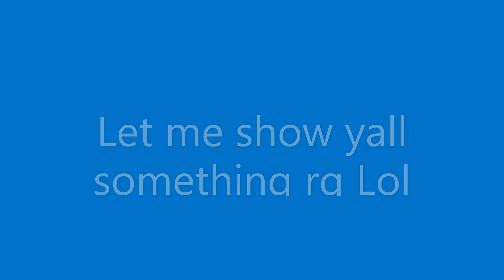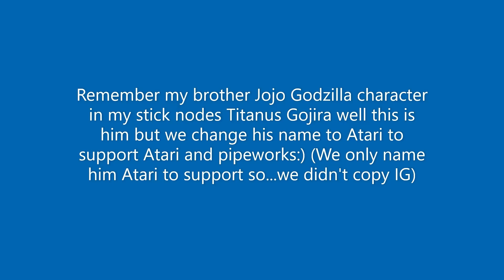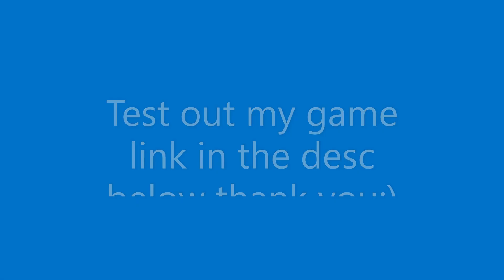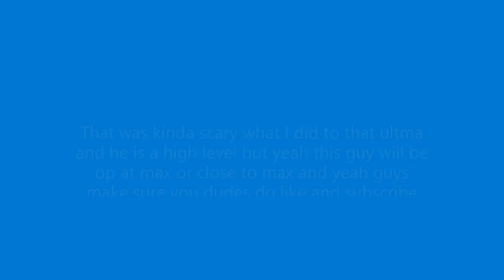HOW OP IS KAMOEOBAS IN KAIJU UNIVERSE BROKEN OP!!!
IF DISCORD DONT WORK THEN DONT JOIN IT)RULES: FOR THE FROSTBITE GODZILLA GIVEAWAY: JOIN MY ROBLOX GROUP, JOIN MY DISCORD, AND LEAVE YOUR ROBLOX USERNAME IN THE COMMENTS AND LETS WAIT TO WE HIT A 1000 SUBSCRIBERS!.Thermonuclear Godzilla Giveaway at 1500 subscribers FOLLOW THE RULES:Like And Subscribe,Join My Discord (If Discord dont work then thats ok) Join my roblox group,Comment your  username in the comments or on my discord and wait for us to hit 1500 subscribers no scam its real:)))))) (AND REMEMBER THERMONUCLEAR GODZILLA IS GETTING A REMODEL IMMA SHOW U). And btw Jojo channel might not work!